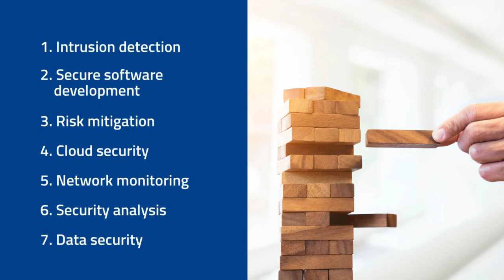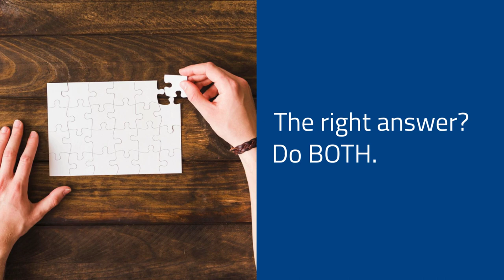Cyber Security Professionals of the Future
Lack of cyber security is a growing concern among businesses as they gradually embrace 'digital'. So, how can organizations ensure a strong Cybersecurity ecosystem and put a strong shield on the safety of their businesses? Watch this video to know how to go about it as an organization.